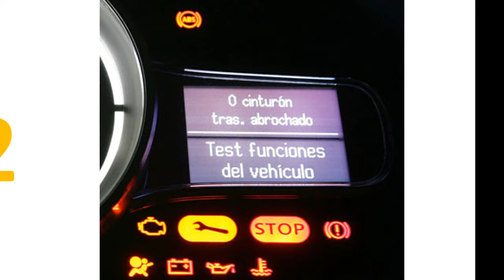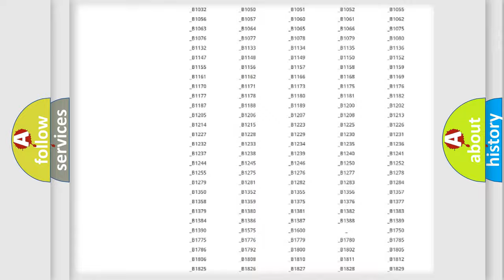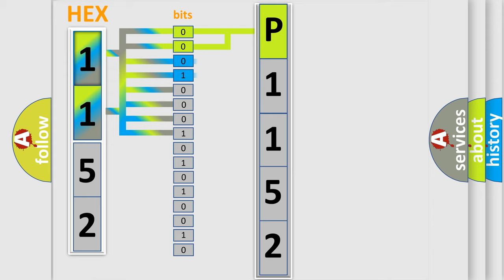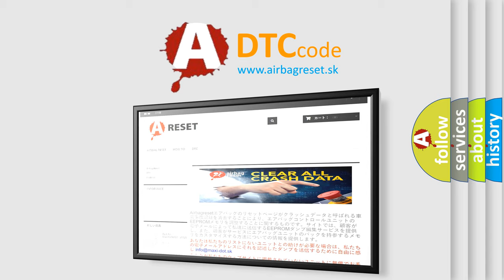DTC Mercury P1152 Short Explanation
Contents:
0:21 Basic DTC analysis according to OBD2 protocol standard.
1:48 Insight into programming
2:58 A diagnostically understandable description of the Diagnostic Trouble Code
3:05 Basic error definition

Make
Mercury
Code
P1152
Definition
Invalid Data Received From Body Control Module
Description
CAN message incorrect
Cause